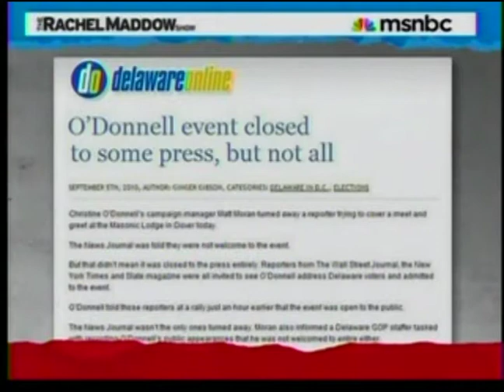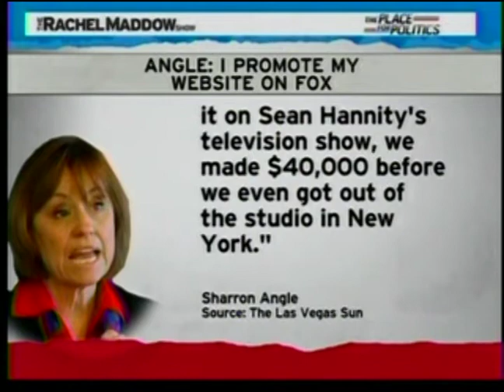Angle's media strategy: Ignore, flee from NV media... use national Fox News as ATM